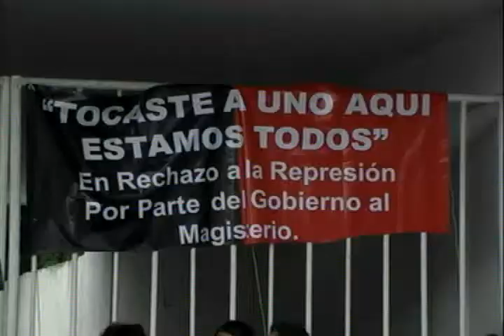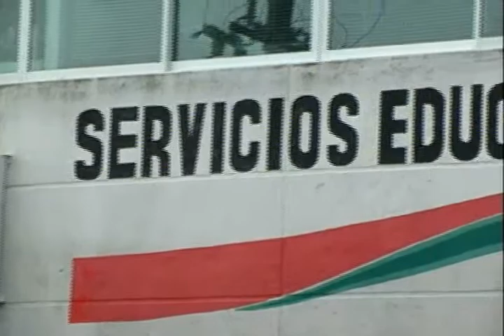JOSE ARMANDO PEREZ LEON